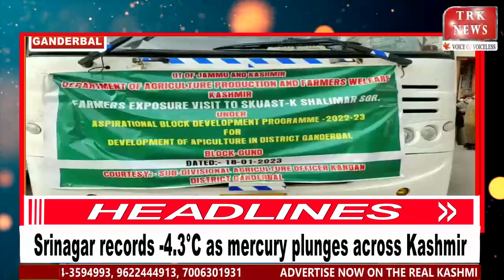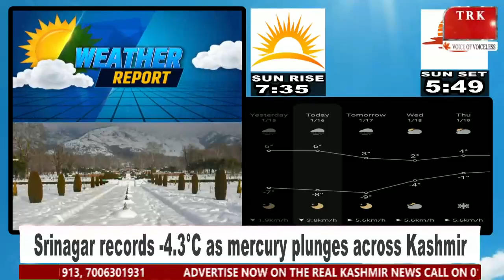Kashmiri News Bulletin With Mushtaq Kralyari 18 Jan 2023